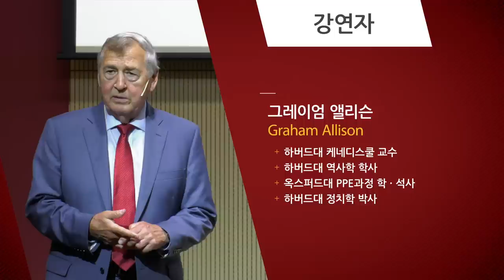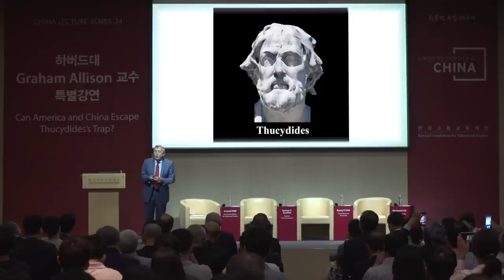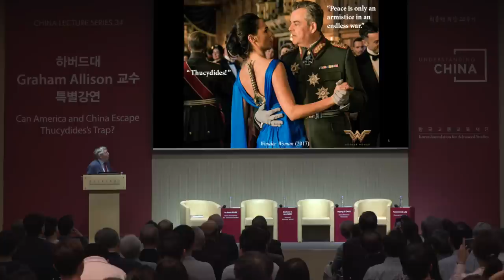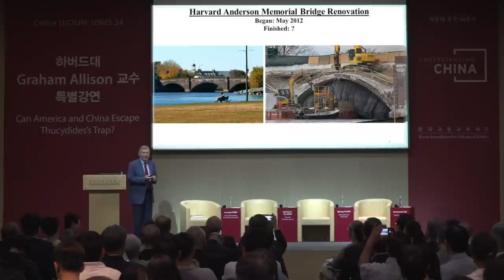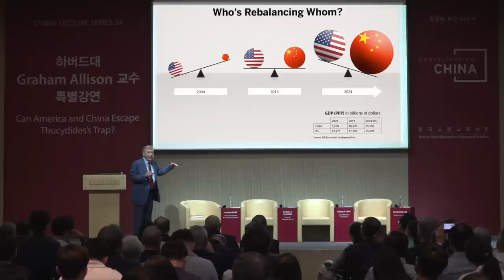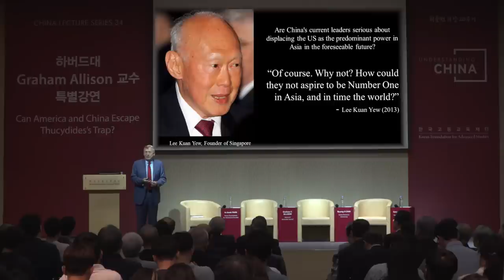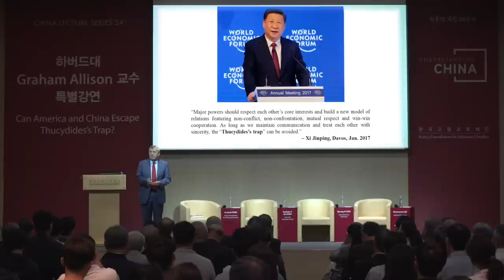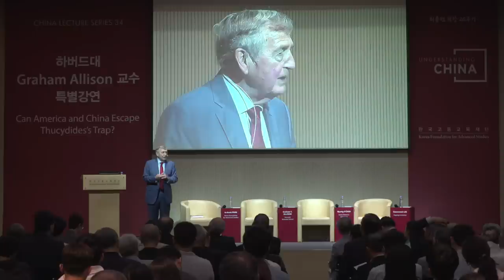[China Lecture Series] 34강 미·중 전쟁은 불가피한가? : 그레이엄 앨리슨 (Graham Allison)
[China Lecture Series] 34강 : 미·중 전쟁은 불가피한가?
- 그레이엄 앨리슨 하버드대 교수 특별강연 -

  한국고등교육재단은 2018년 6월 29일(금) 저명한 미국의 정치학자이자 하버드대 케네디스쿨 원장과 벨퍼센터 소장을 역임한 그레이엄 앨리슨 교수를 초청해 제34회 중국특별강연을 개최했다. ‘투키디데스 함정’에 기반해 미·중 관계를 관측한 앨리슨 교수의 견해를 듣기 위해 반기문 제8대 UN사무총장(축사)을 비롯해 300여명이 넘는 교수와 대학생, 직장인, 주한 외교사절 등의 관중이 참석했다.

 '미·중 전쟁은 불가피한가?' 본 강연에 들어가기 앞서 앨리슨 교수는 먼저 역사학의 창시자로 불리는 투키디데스와 그의 사상을 소개했다. 투키디데스는 그의 저서 '펠로폰네소스 전쟁사'에서 당시의 맹주였던 스파르타는 아테네의 급격한 성장에 공포감을 느꼈고, 이것이 두 나라간의 전쟁을 불가피하게 만들었다고 기록했다. 100년이 넘는 기간 동안 세력을 쥐고 있던 스파르타는 급격히 부상하는 아테네에 대해 불안감을 느끼게 되었고, 양국 모두 전쟁의 위험성을 인지하고서 30년간 평화를 유지하는 데 동의했지만 15년 후 동맹국 코린토스와 케르키라 간에 충돌이 일어나자 결국 전쟁을 면하지 못했다. 앨리슨 교수는 이러한 투키디데스 함정을 '급부상하는 신흥 강대국이 기존의 세력을 대체하려 할 때 발생하는 위험한 역학'이라 정의했다. 그는 지난 500년간 강대국과 신흥국이 대치하는 사례가 16번 있었는데 이 중 무려 12개 사례가 참혹한 전면전으로 이어졌다는 점을 강조하면서, 투키디데스 함정 개념을 이해하는 것이야 말로 현재 강대국인 미국과 부상국인 중국 간의 관계를 보다 정확하게 통찰하는 데 도움이 될 것이라 말했다.

  앨리슨 교수는 중국의 부상이 지난 25년간 가장 큰 지정학적 사건 중 하나라고 말했다. 중국은 제조업(2011년), 무역(2012년), 중산층 수(2015년)와 억만장자 수(2016년), 인공지능 연구수준(2016년) 등 여러 분야에서 세계 1위의 자리에 올라 섰으며, 이러한 중국의 부상이 미국과 국제질서에 미칠 영향은 앞으로 25년간 세계가 직면해야 할 도전이 될 것이라 조심스럽게 예측했다.

  강연을 끝맺기에 앞서 앨리슨 교수는  6월 12일에 있었던 북·미 정상회담을 언급하며, 미·중 투키디데스 함정 시나리오에서 한반도가 맡게 될 수 있는 역할에 대해 논의 했다. 그는 총 세 가지 경로를 제시했는데, 첫 번째는 지난 미국 정부들이 걸어온 길로, 트럼프 대통령이 북한이 현재의 대륙간 탄도미사일(ICBM) 기술에 도달할 수 있도록 도왔다며 비판한 경로이기도 하다. 두 번째는 북한이 더 이상 대륙간 탄도미사일(ICBM) 기술을 개발하지 못하도록 미국이 선제공격하는 좀 더 공격적인 방향이다. 앨리슨 교수가 “조그마한 기적”이라 칭하기도 한 마지막 세 번째 경로는 협상의 길로, 다행히 김정은과 트럼프 대통령이 이 경로를 선택했다며 안도했다. 다만 양국이 처음 기대한 결과로 이어지지 않을 시 북한이 남한을 위협하고 이에 미국이 개입할 가능성이 존재한다고 설명했다. 또 1950년 당시 미국이 중국 국경에 가까이 갔을 때 중국이 명확하게 보여준 반응 역시 기억해야 할 요소라고 그는 말했다.

  끝으로 앨리슨 교수는 서두에서 던진 “미·중 전쟁은 불가피한가?”라는 질문으로 돌아갔다. 그는 정답은 “그렇다”와 “그렇지 않다” 둘 다라고 말했다. 미·중 양국이 기존의 방식대로 반응한다면 역사는 되풀이될 것이다. 그러므로 역사 속의 성공 및 실패 사례들을 적극적으로 연구하고 끊임없이 창의적인 방안을 모색해 나가야만 투키디데스 함정에 빠지는 것을 모면할 수 있을 것이라고 그는 강조했다.

2018년 6월 29일(화) 16:00-18:00
한국고등교육재단 컨퍼런스홀
Graham Allison 하버드대 교수

하버드대 역사학 학사, 옥스퍼드대 PPE(철학, 정치학, 경제학)과정 학·석사, 하버드대 정치학 박사학위를 받았다. 미국의 대표적인 국가안보·국방정책 전문가로, 레이건과 클린턴 정부하에서 국방부 장관특보와 국방부 차관보를 지냈다. 하버드대 케네디스쿨 초대학장을 맡아 수많은 석학과 정계인물들을 배출하는 세계 최고의 정치행정대학원으로 키워놓았고(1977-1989), 그 후 하버드대 벨퍼센터 소장을 역임했다(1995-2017). ‘투키디데스 함정’ 개념으로 출간 전부터 화제를 모았던 근저 '예정된 전쟁'(2017) 외에도 '리콴유가 말하다'(2013), '핵테러리즘'(2004) 등의 저서가 있다.